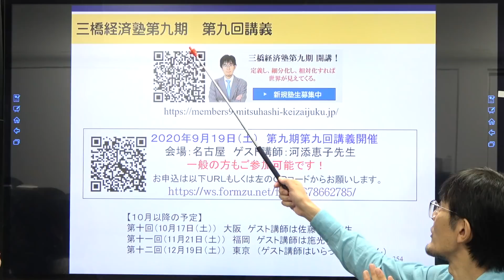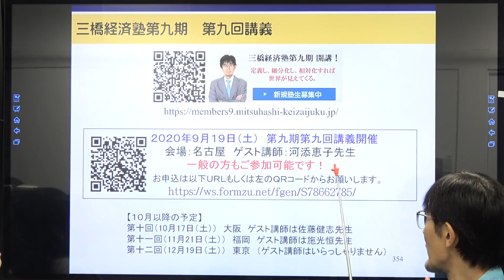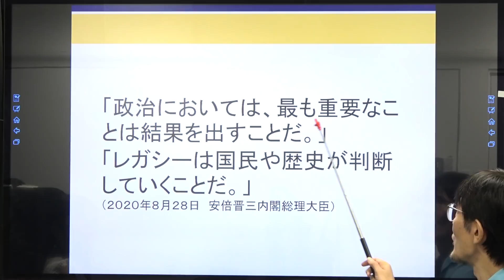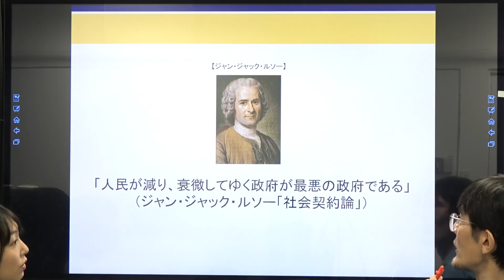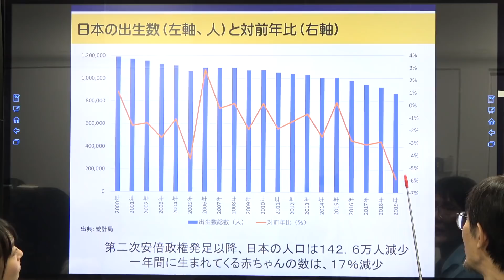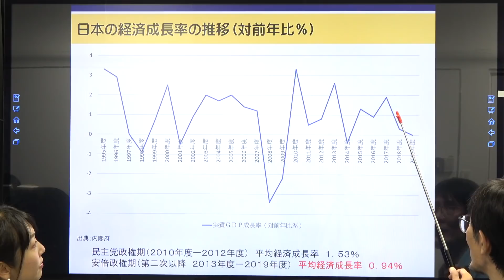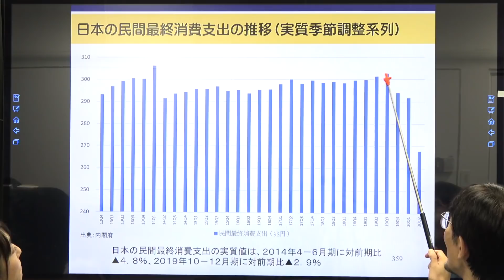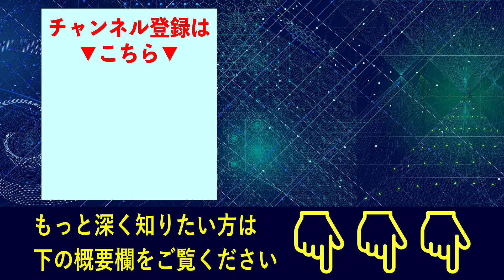安倍総理のレガシー 日本国の有史以来、最も少子化を推進した男 [三橋TV第286回]三橋貴明・高家望愛